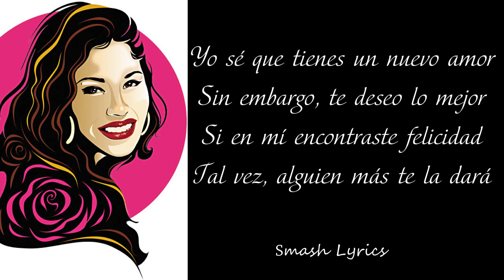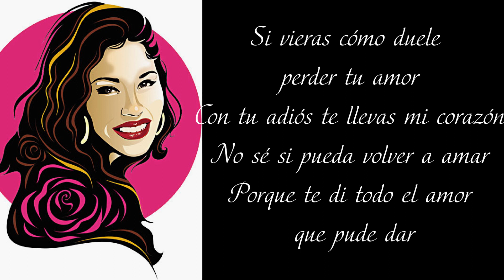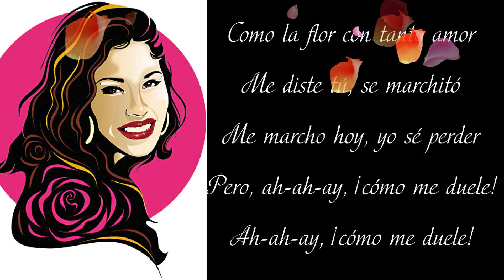Como La Flor - Selena - Letra/Lyrics 2021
Como La Flor (Remastered)[Music Download]
From the album Ones
By: Selena